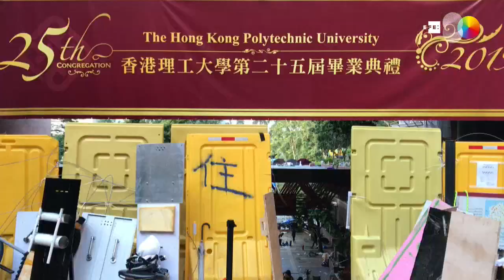Nuevos enfrentamientos entre manifestantes y Policía en Hong Kong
Hong Kong, Nov 17 (EFE/EPA).- El plan de las autoridades hongkonesas para reabrir el túnel más importante de la ciudad al tráfico derivó este domingo en nuevos enfrentamientos entre policías y manifestantes, que respondieron al gas lacrimógeno de los antidisturbios lanzando ladrillos y cócteles molotov.

Imagen: Jerome Favre. Edición y locución: Laura Esteban.